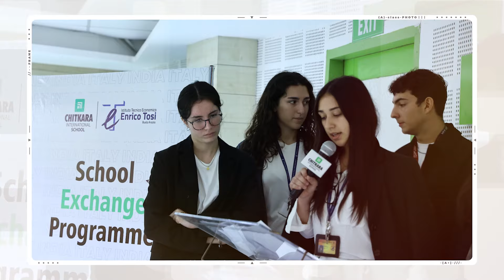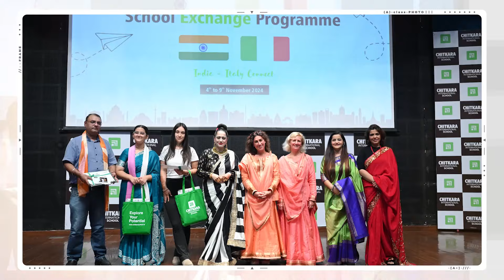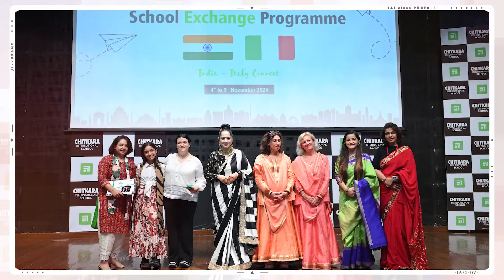School Exchange Programme “India-Italy Connect” At Chitkara International School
Chitkara International School’s School Exchange Programme “India-Italy Connect” celebrates the memorable cultural exchange, fostering global unity and understanding